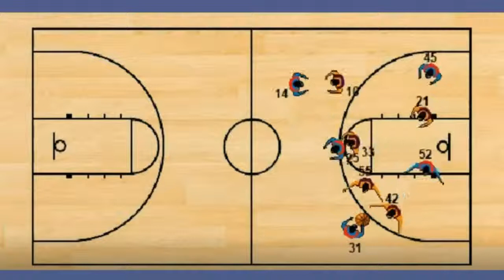Basketball Terminology Digital Learning | Basketball Parents Toolkit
Basketball Terminology Digital Learning | Basketball Parents Toolkit. Join us live on Outschool for our 5-day or Semester class For 4th - 7th Graders.

🏀Your ANSWER:  Coach means "Get Ready To Rotate on Defense".

Long story short...if you have fun with these Weekly Questions, enroll in "Basketball I. Q. Tournament | The Science of The Game"

Whether you’re a basketball parent or a young athlete, increasing your HoopSkills I. Q. will make the game more enjoyable and easier.

Get your answers in the descriptions of these videos.

Basketball Parents, Beginners & 4th-7th Graders

I’ll be your Coach!

About Coach Anthony Reed,

Louisiana Basketball Hall of Fame Inductee - 2015
Tulane Hall of Fame Inductee -1998
NBA Draftee, Chicago Bulls- 1993
All-Time Leading Scorer -1993
Second All-Time Steals Leader - 1993
Metro Conference First Team Selection - 1991 and 1993
Four Year Team Captain - 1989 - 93
Tulane Jersey (#55) Retired -1993
Metro Conference Freshman of the Year -1990
Mr. Basketball for the State of Louisiana- 1989
U.S. Junior National Team Member (Gold Medalist)- 1988

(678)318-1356